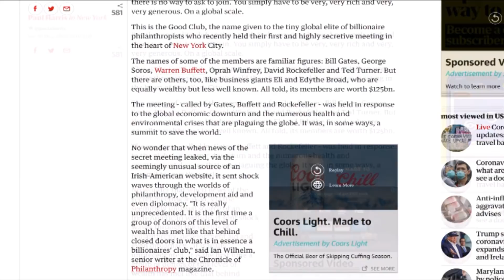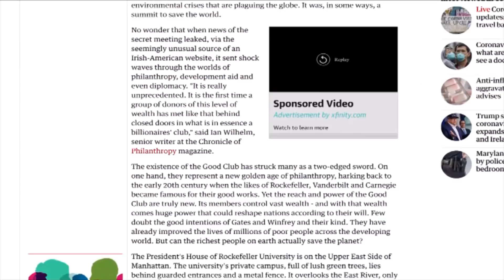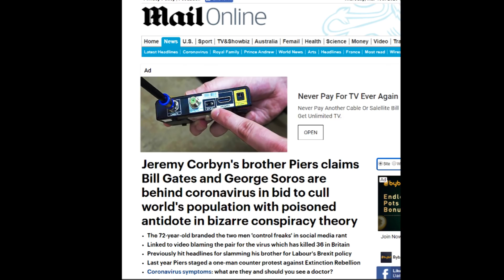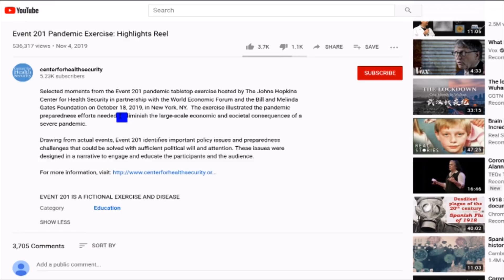Paul Rimmer says: WE SHALL OVERCOME!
Paul Rimmer says the CORONA virus has been foisted upon us by evil globalist.